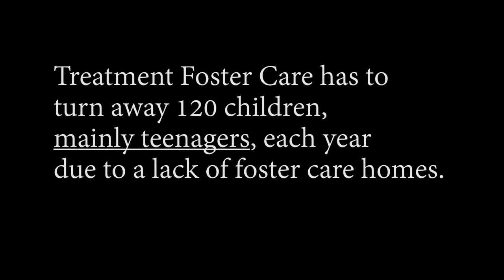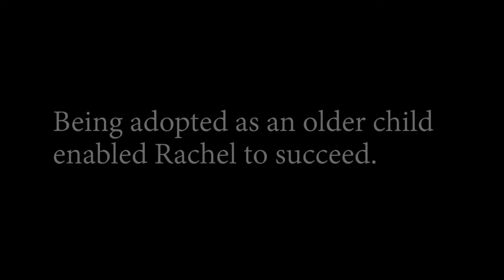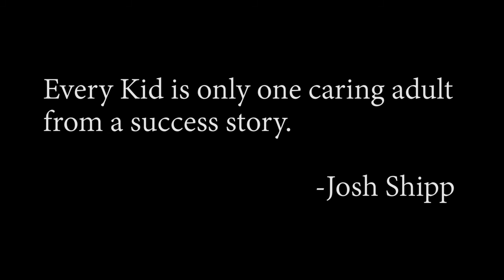Foster Care Video Rachel's Story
"There are no unwanted children, just unfound families.” Please watch this touching video to hear Rachel’s story about being a foster child through The Arc NCR’s Treatment Foster Care program.